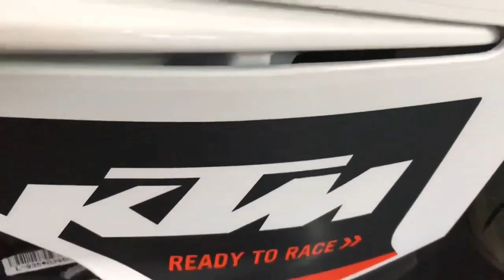KTM RC 125 Fuel Injector Cost | RC125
Motul 3000 4T Plus 20W40 API SM HC Tech Engine Oil for Bikes (1 L)
Motul 7100 4T 20W-50 API SN Fully Synthetic Petrol Engine Oil for Bikes (1.5 L)
Wurth Engine Flush Cleaner for bikes (50ml)
Technolube Motul C2 Chain Lube -400ml and C1 Chain Clean -400ml with Generic Bike Chain Clean Brush

RAJMANDIR KTM
Udaipur Rd, Adarsh Nagar, Dungarpur, Rajasthan 314001

ktm rc 125 fuel injector cost
rc 125
rc 125 bs6 top speed
rc 125 vs duke 125
rc 125 modified
rc 125 vs r15 v3
rc 125 mileage test
rc 125 top speed
rc 125 bs6